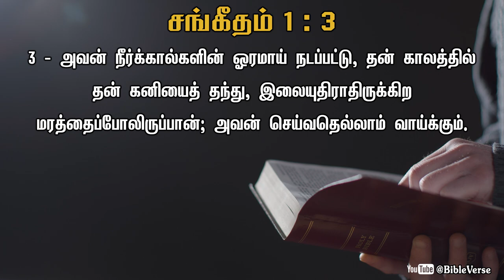Daily Bible Verse | தினசரி பைபிள் வசனம் | Today Bible Verse in Tamil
அவன் நீர்க்கால்களின் ஓரமாய் நடப்பட்டு, தன் காலத்தில் தன் கனியைத் தந்து, இலையுதிராதிருக்கிற மரத்தைப்போலிருப்பான்; அவன் செய்வதெல்லாம் வாய்க்கும்.